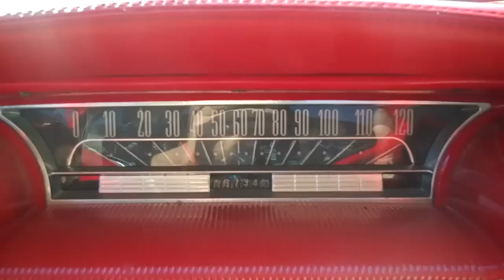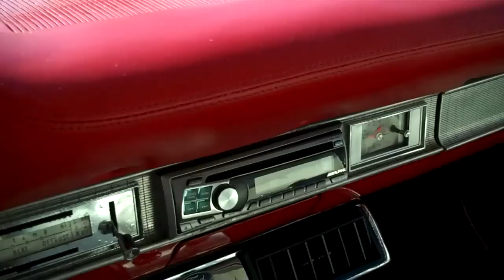1963 1/2 FORD GALAXY 500XL